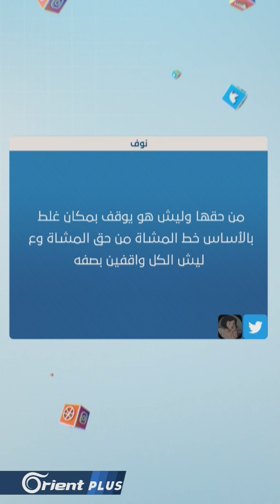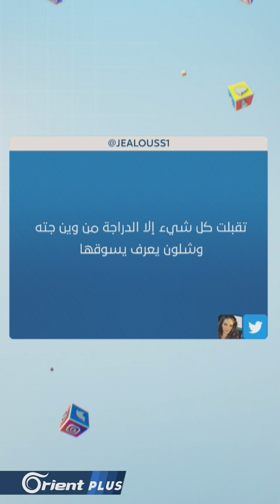إلقاء القبض على مجموعة من الشباب الفوضويين في السعودية بفيديو قصير يثير الجدل - FollowUp